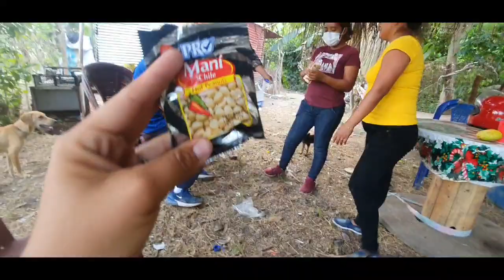SUSCRIPTORA le ENVÍA UN REGALO AL GRUPO